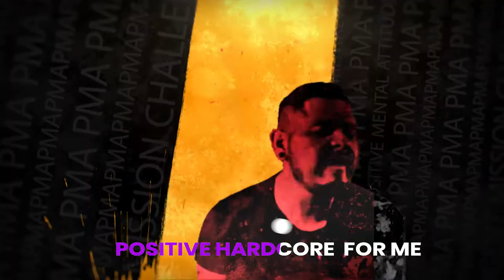Videoclip de Tiburones!